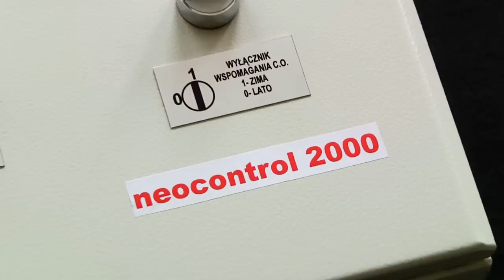GreenEvo: NEON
NEON to firma inżynierska z 12 letnią tradycją na rynku realizująca różnorodne działania na rzecz ochrony środowiska naturalnego.

Głównym atutem firmy NEON jest wysokowykwalifikowana kadra. Bez bardzo dobrej kadry niemożliwe jest dokonanie jakichkolwiek osiągnięć, nie wspominając o sukcesie! To inżynierowie firmy NEON stworzyli tak zaawansowany technologicznie system solarny neosol, którego sztandarową pozycją jest kolektor słoneczny neosol 250. To w końcu ta sama kadra tworzy skomplikowane dokumentacje projektowe, które są z powodzeniem wprowadzane do realizacji, jak również szkoli projektantów, młodzież akademicką i firmy instalacyjne.

Dziś firma NEON to kompetentny i wiarygodny partner w inwestycjach służących ochronie środowiska i edukacji proekologicznej.

Produkcja: Servimedia